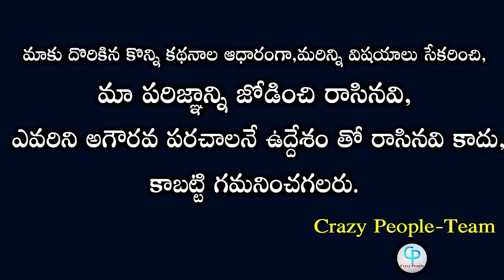Sye Raa Narsimha Reddy Cut Outs Creating Records | Sye Raa Big Cut Outs In Two Telugu States